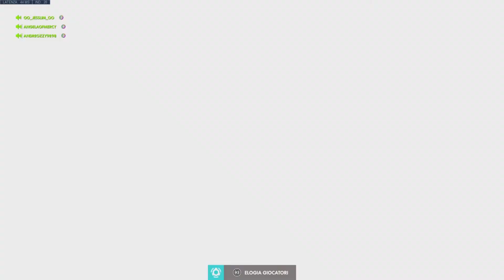OVERWATCH FUN - volume 25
Video family friendly, per tutti, per tutta la famiglia, per bambini

Volete acquistare giochi scontati?
Ecco il link che fa per voi :)

Vuoi aiutare il canale a crescere? Basta una piccola donazione!!

e donami un caffè :)

sony
ps4
nintendo switch
Destiny 2
Overwatch
Rpg
Gaming
Girl gamer